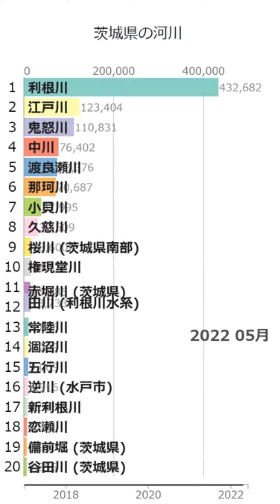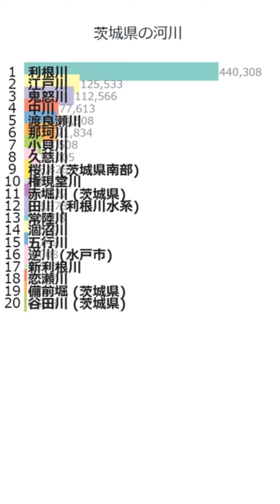「茨城県の河川」Wikipedia 閲覧数 Bar Chart Race (2017～2022.6)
Wikipediaカテゴリの「茨城県の河川」にある記事のアクセス数によるBar Chart Raceです。
2022/7/1付のウィキペディアのデータを使用しています。
2017年1月から2022年6月の5年6ヶ月間のアクセス数データです。

にお気軽にコメント下さい。